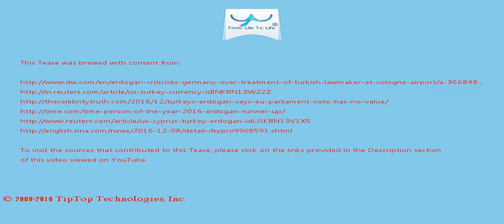A Tease: erdogan turkey president ankara college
On 18 March, Ankara and Brussels forged a deal for Turkey to halt the flow of migrants to Europe - an accord that has largely been successful  in reducing numbers crossing the Aegean Sea.

Relations between Turkey and Germany have become increasingly strained over a series of events, including Berlin's criticism of mass arrests in  Turkey following the attempted coup in July and Ankara's treatment of the media.

This Tease is included in the playlist which you may wish to view next.

There may be some fresher/older Tease for this topic and also some related topics. You can look for them by searching for "A Tease: erdogan turkey president ankara college" on YouTube or by clicking this

To drink the full T for which this Tease serves like a preview, visit T and search for "erdogan turkey president ankara college".